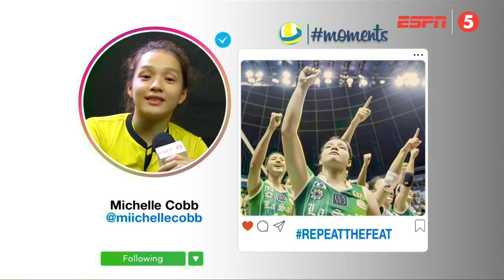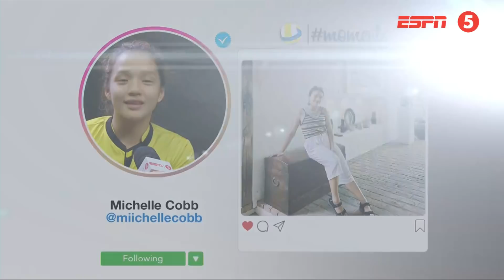PSL Moments with Michelle Cobb